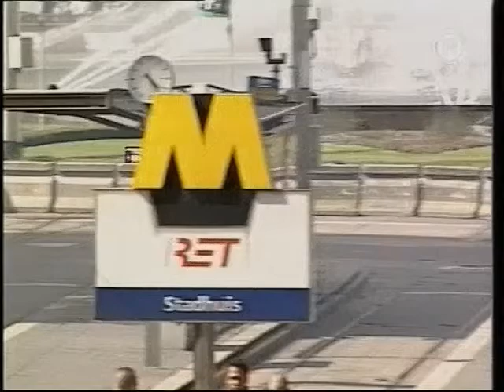2005 August 07 - Robert Doornbos, Minardi PS04B F1 demo @ Monaco aan de Maas, Rotterdam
On august 07 2005, Robert Doornbos did a demo with a Minardi PS04B in the city of Rotterdam during the Monaco aan de Maas event.